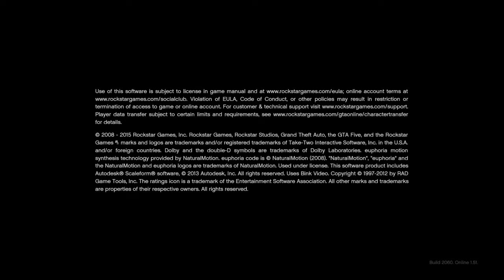Grand Theft Auto V_20201104201715